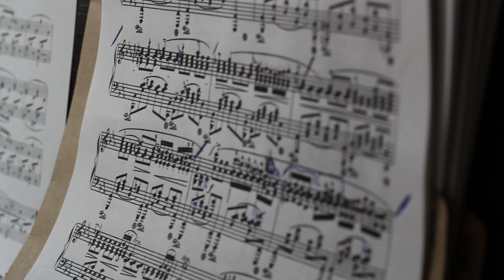Sunday Piano Practice (1080P - free stock)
Ryan Zak (aka Moment) practices the piano.

shot with canon t2i